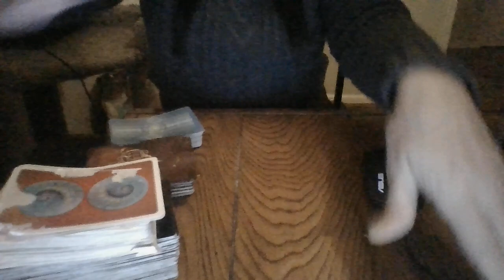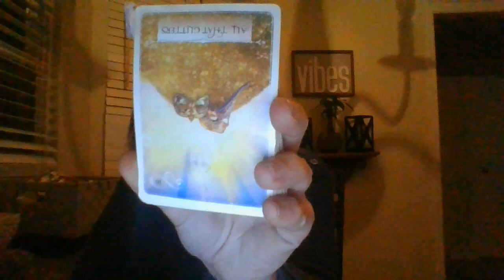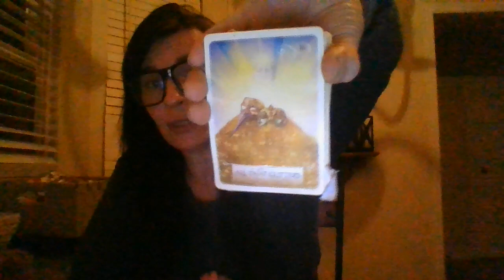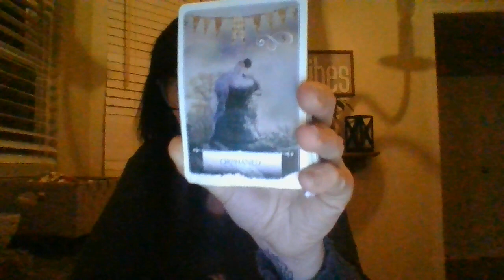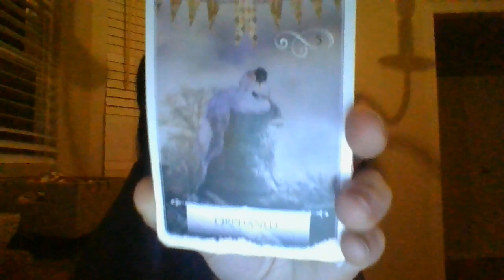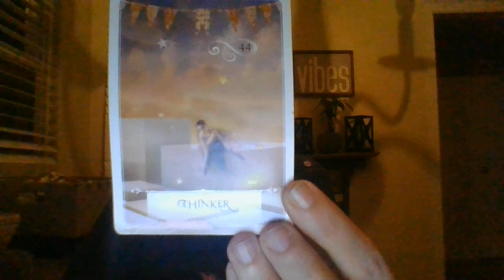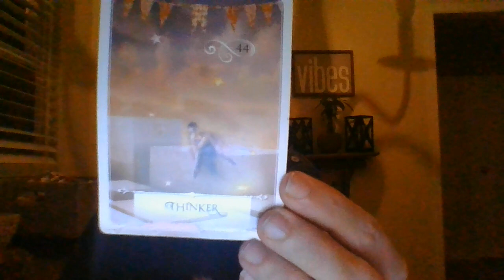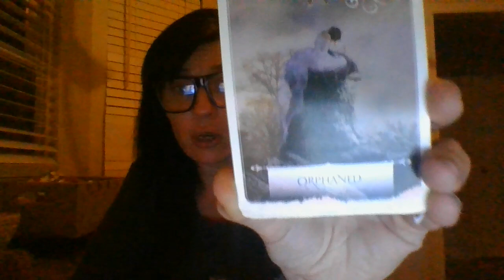JAN22-SEPERATING AWAY FROM BLACK-MAGIC COVEN TYPE ENERGY...BEST DESCISION! TRIED TO'STEALYOURVOICE!'